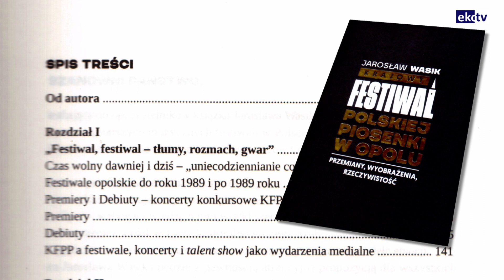KULTURALNIE 15.06.2023 JAROSŁAW WASIK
Autorka programu Małgorzata Sobolewska rozmawia z dr Jarosławem Wasikiem na temat książki pt."KRAJOWY FESTIWAL POLSKIEJ PIOSENKI W OPOLU"
ZAPRASZAMY 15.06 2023 godz.: 18:00